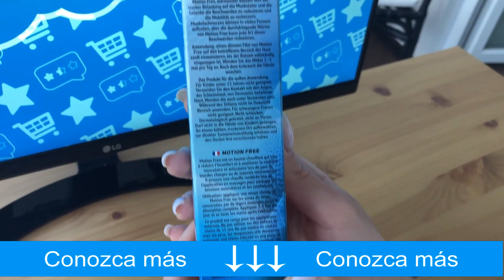Motion Free - Que es? Opiniones. Precio. Dónde comprar?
Descubre todos los precios, opiniones, comentarios, descripciones